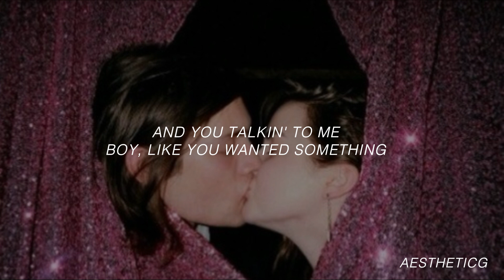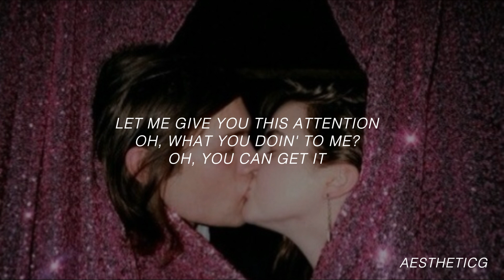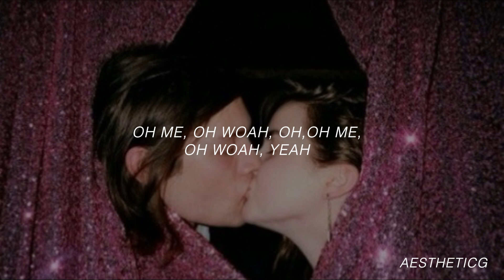Slayyyter- Mine (l y r i c s)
I cannot stress how good this song is like damnnn

More Stayyter

xoxo